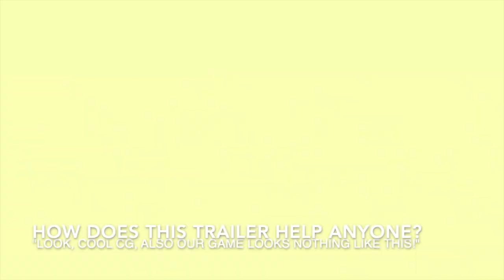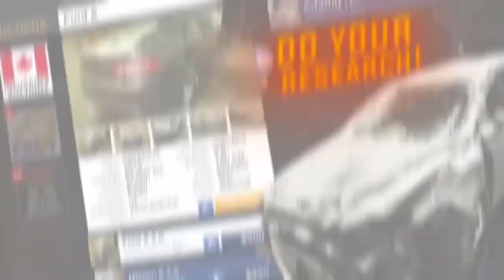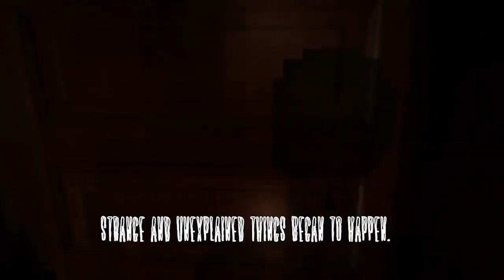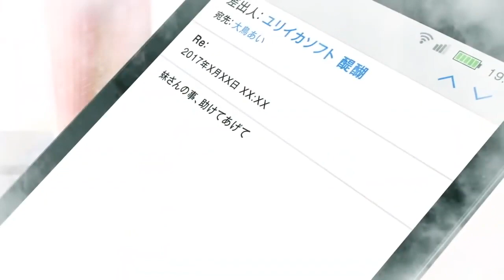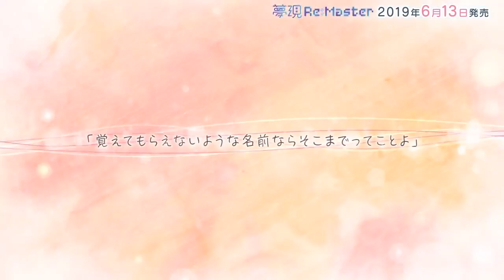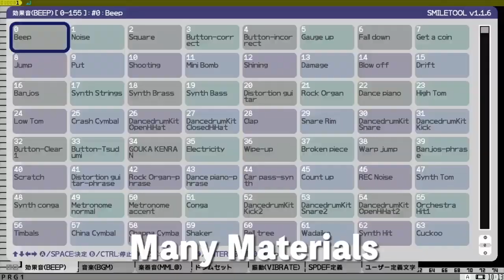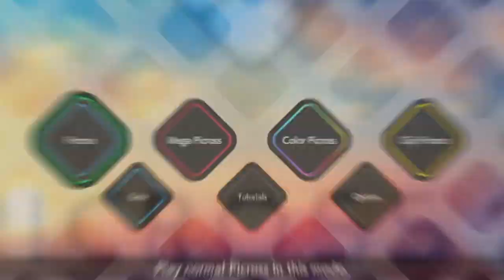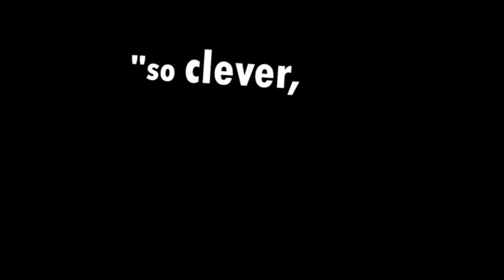24 Brand New Indie Games and the Best eShop Sales for April 17th - 24th | Nindie Nation - Episode 61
This week we see 24 brand new indie games hitting the Switch and 13 awesome eShop deals!

Shovel Knight gets a new SKU, QuByte brings more chill puzzle games, Sunless Sea looks like a atmospheric new take on Lovecraftian horror, Picross fans will be thrilled to see Jupiter's Picross S4, and there are TWO games built around programming with While True - Learn telling a story and SmileBASIC4 lets you build your own Nindie!